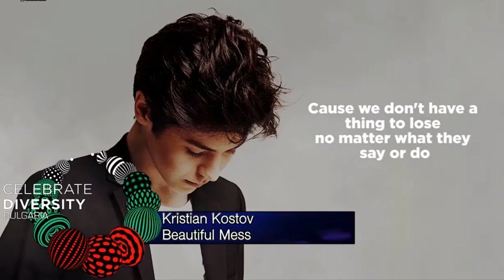Eurovision 2017-Recap of the Second Semi Final